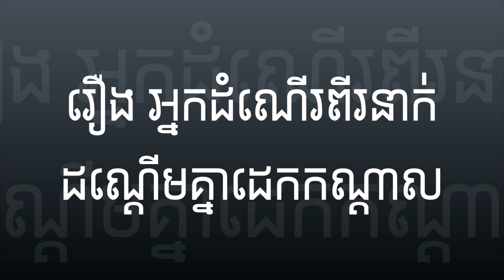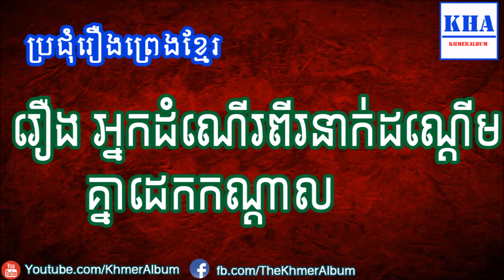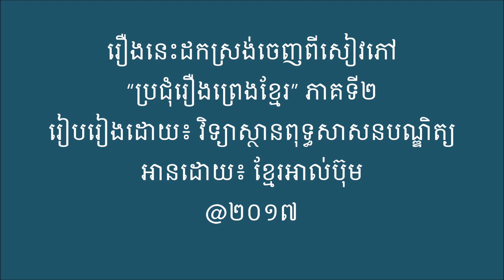Khmer Legend - រឿង អ្នកដំណើរពីរនាក់ដណ្តើមគ្នាដេកកណ្តាល